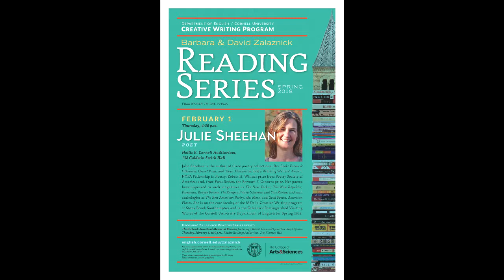Reading by Julie Sheehan - February 1, 2018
Poet Julie Sheehan reads from her work as part of the Barbara & David Zalaznick Reading Series at Cornell University, February 1, 2018.